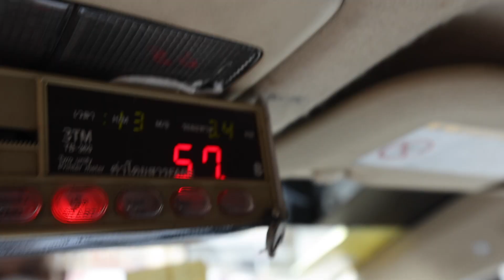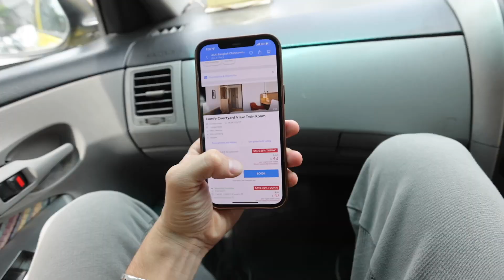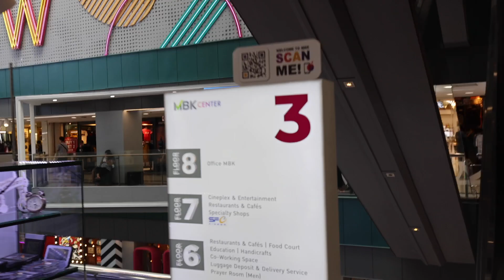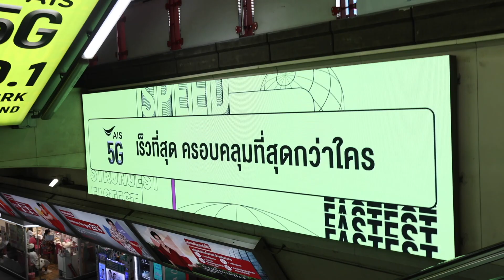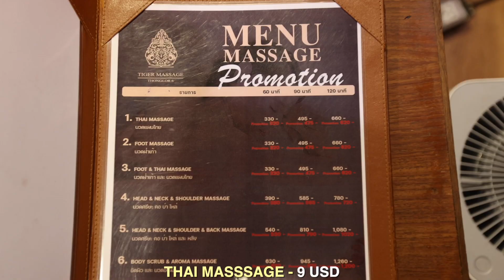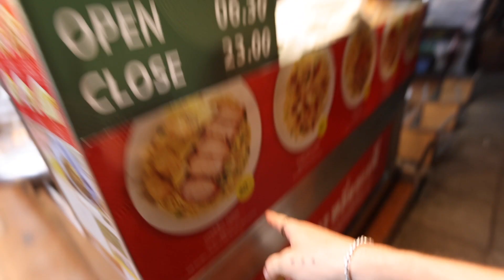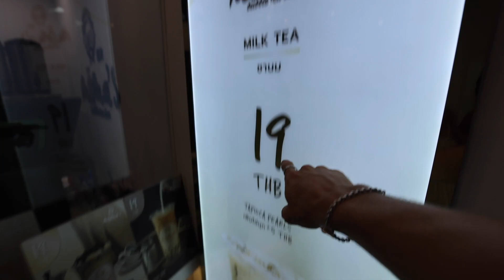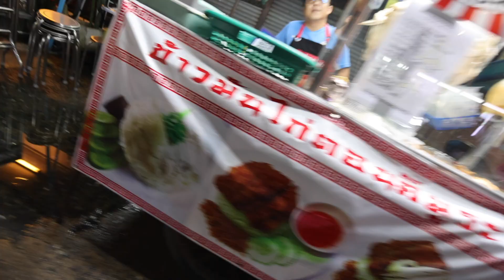What Backpacking is REALLY like (Thailand Vlog #3)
I'm backpacking Bangkok Thailand on a budget and making a video everyday about it. Start from the beginning of our trip

Learn How to build yourself a 6-figure or even 7-figure business like mine